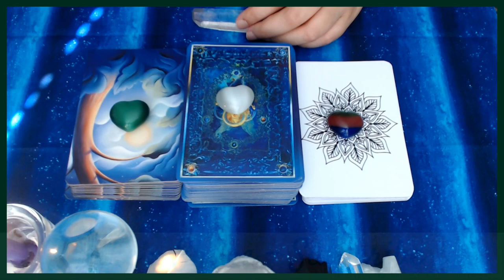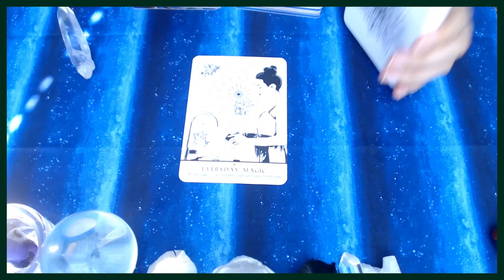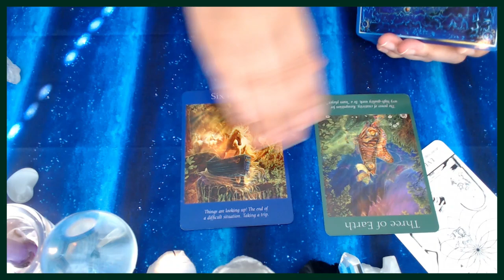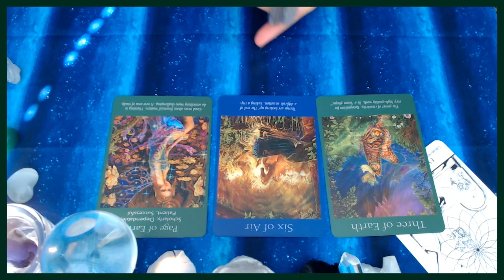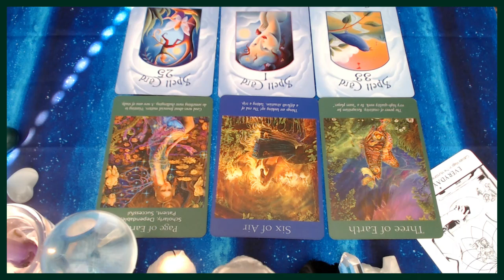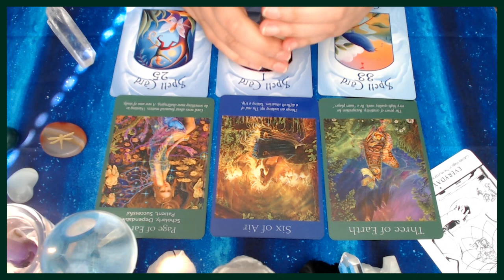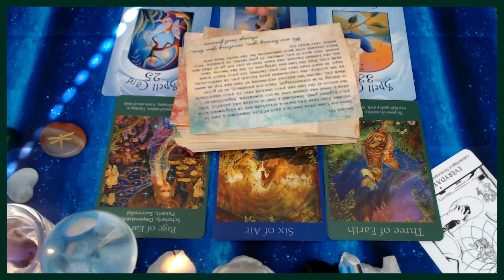Leo September Tarot Card Reading Predictions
May Blessings & Magic Always Accompany You!